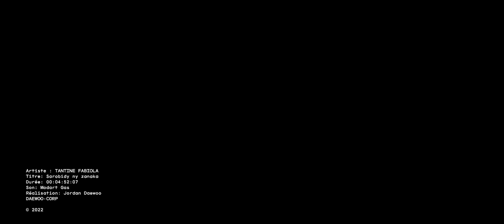TANTINE FABIOLA - Sarobidy ny Zanaka | Nouveauté Clip Gasy 2022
Nouveauté Clip gasy 2022
Clip Madagascar
Music couleur tropical
Hira Malagasy
Clip gasy 2022
Clip Gasy
TANTINE FABIOLA - Sarobidy ny Zanaka